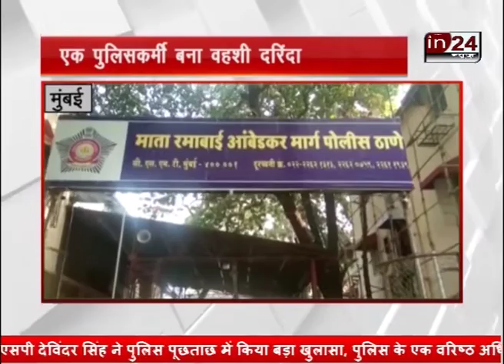Rep ke arop mein police karmi giraftaar | in24news